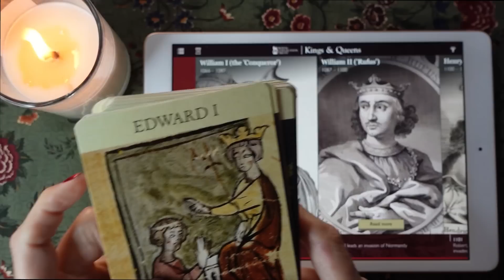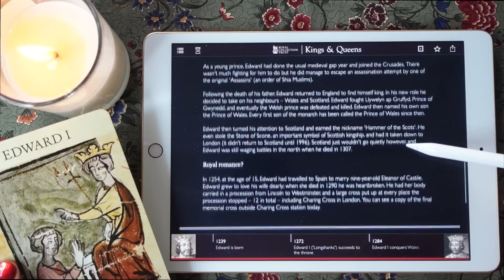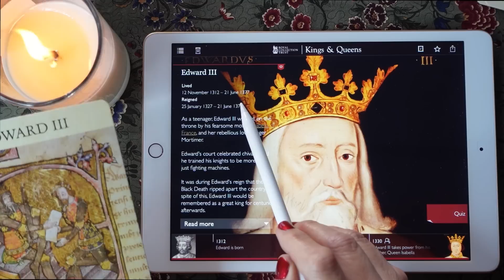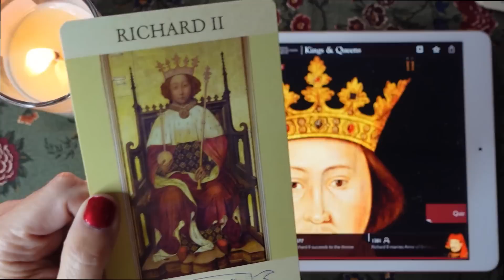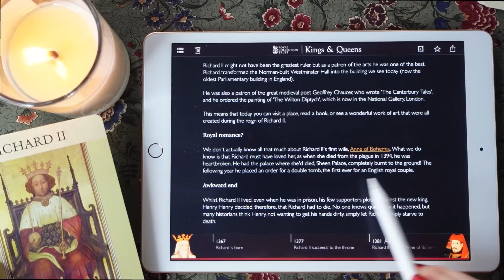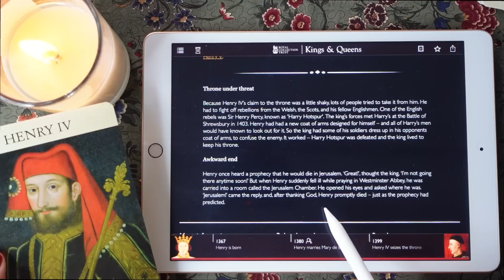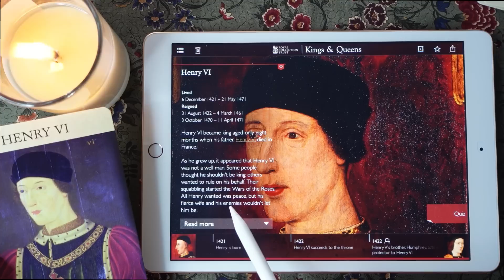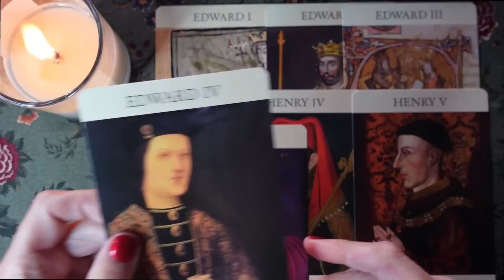ASMR | Part 2: Let's Learn All About English Kings & Queens! Edward I to Henry VI - Whispered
Today I'll be using flash cards and a history app to bring to you a whispered 'learn all about' series! Part 2 - This time we're looking at English kings & queens beginning with Edward I through to the Henry VI - Enjoy!

If you want to get the app it's called: 'Kings & Queens: Thousand years of British Royal History from the' Royal Collections Trust.